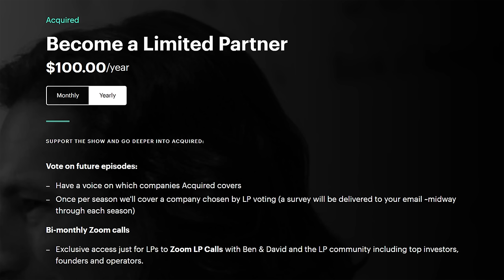Sessions: David Senra (Founders Podcast)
ACQ Sessions returns with David Senra of the Founders Podcast. David is one of our very favorite people in the world — it’s impossible to spend an hour (or 3!) with him and not come away inspired to go take over the world. This conversation is an “extended, IRL version” of monthly calls that we do together where we share stories, swap life and podcast advice, and just genuinely enjoy sharing time with someone who shares our outlook and enthusiasm for the history of entrepreneurship.  Pull up a chair, grab a beverage (or energy drink in David’s case) and join us!

Thanks to our fantastic partners, any member of the Acquired community can now get:

One week of free PitchBook access!

Topics:

0:00:00 Intro
0:03:30 David’s time with Charlie Munger
0:06:00 Henry Flagler after Standard Oil
0:09:00 What makes a great biography, and how to capture all sides of complex characters?
0:11:30 Studying history is a form of leverage to achieve success
0:13:30 How do we figure out what the true story is for an episode we're doing?
0:21:00 Silicon Valley should focus more on durability than growth
0:22:00 How David got into reading biographies and podcasting
0:26:10 What were each of their influences before starting Acquired and Founders?
0:36:00 How to suck less over time
0:38:00 What motivates, Ben, David, and David to get better?
0:45:30 Dead ends: business model changes, paid podcasts, changing the name to “Adapting”, and Senra's “Autotelic”
0:52:00 “You’re not advertising to a standing army, you’re advertising to a moving parade”
0:56:30 Comparison of podcasting business models
1:00:40 Senra’s insane Readwise "healthy twitter" habit
1:05:00 Is it possible for the ultra-wealthy not to mess up their kids?
1:15:00 The fleeting moments you get to spend with your kids
1:17:30 The value of building relationships with best-in-class peers
1:20:00 How the book publishing industry works
1:29:15 How to differentiate yourself as an investor in 2023?
1:39:00 The greatest historical examples as content marketing
2:02:30 The best businesses are cults (and Senra starts one on the episode)
2:07:30 Senra gives feedback to Ben and David on Acquired episode format
2:16:00 Steve Jobs’ 1997 product matrix
2:17:30 The moral imperative to market products that help people
2:23:30 Ray Kroc and Steve Jobs: deeply flawed founders
2:24:00 The founders we idolize are world-builders
2:28:30 When yachts and jets are underpriced assets
2:32:30 How to compete when money is cheap vs. when there are real interest rates
2:40:00 When Ben and David have fixed broken episodes in post-production
2:45:00 Why masters of craft are so interesting to study
2:46:00 Should you listen to advice?
2:51:30 David’s first job detailing cars
2:53:00 The Cuban experience immigrating to Miami
3:01:30 College entrepreneurship programs
3:04:30 Ben’s experience learning UNIX as a kid
3:09:00 David remembers Tim Ferriss guest lecturing in college

Note: Acquired hosts and guests may hold assets discussed in this episode. You should do your own research and make your own independent decisions when considering any financial transactions.